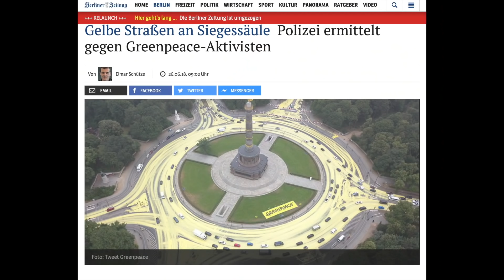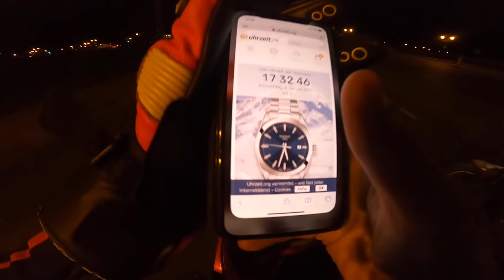WELTREKORD? 3 STUNDEN KREISVERKEHR CHALLENGE! | Kuhlewu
▼▼▼ BITTE LESEN ▼▼▼

Equipment

FAQ

Alter:                                  29
Größe:                                1,83cm
Wohnort:                           Berlin

Bitte lesen